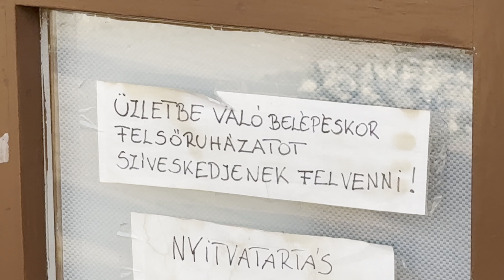DARABOKRA HULLIK A VONAL...EGY TELJES VONALAT ÁTVEHET MAGÁNVAS!? AKARJA AZ ÁLLAM EGYÁLTALÁN?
▶️Meghívnál valamire!?